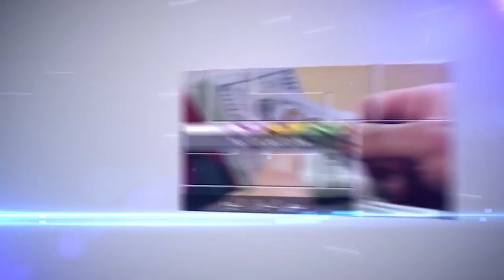صدى البلد |اسعار العملات اليوم ١٨-٤-٢٠١٧